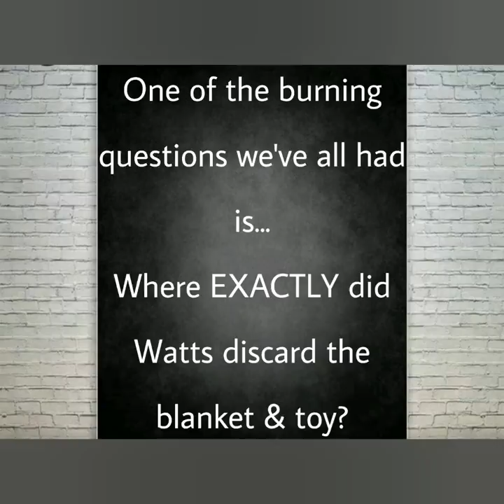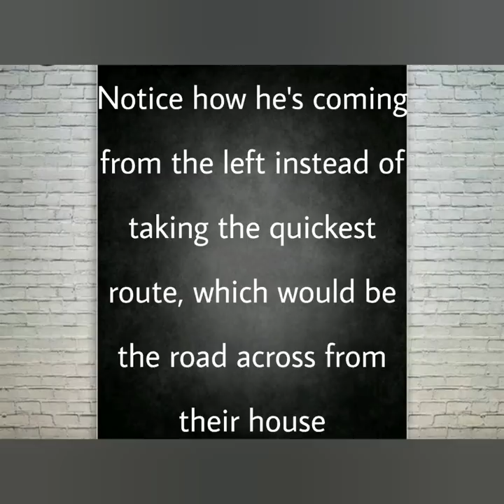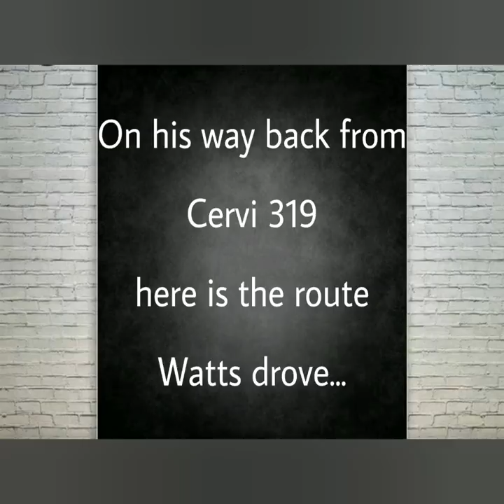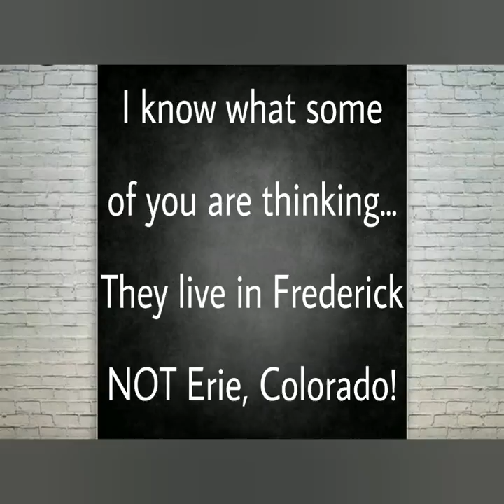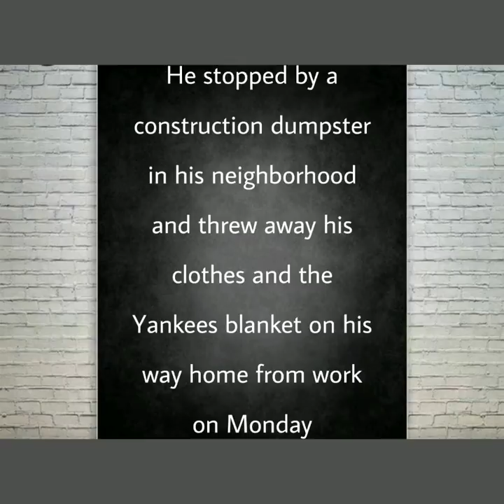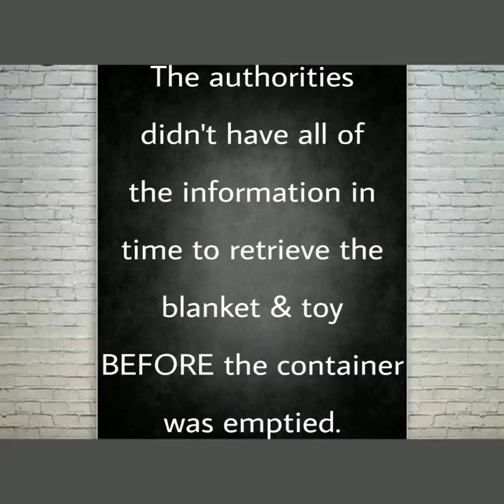Chris Watts Blanket & Toy Mystery Solved!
The burning question of..."What did Watts do with the blanket & toy?" FINALLY SOLVED!

‼YOUTUBE HAS SINCE REMOVED THE CREATORS ABILITY TO ADD CHARITIES.‼
If you'd like to donate in memory of Shan'ann click the little i in the top right of your screen or if you're on a computer hover your mouse over the i to donate to the, "NATIONAL COALITION AGAINST DOMESTIC VIOLENCE," I do NOT receive any proceeds from your donation. 100% goes directly to them.

Christopher Lee Watts was charged with the murders of his beautiful wife Shan'ann 34, daughters Bella 4, Celeste 3 & their unborn baby Nico.

He was given 5 life sentences without the possibility of parole. He also received an additional 48 years for the unlawful termination of his wife's pregnancy & 36 more years for crimes related to the disposal of the victims.